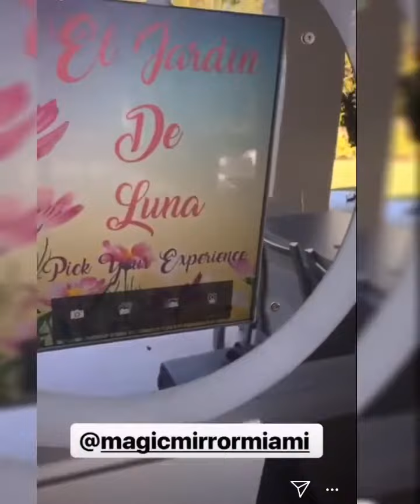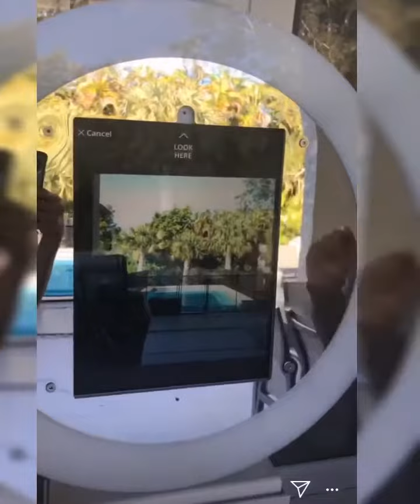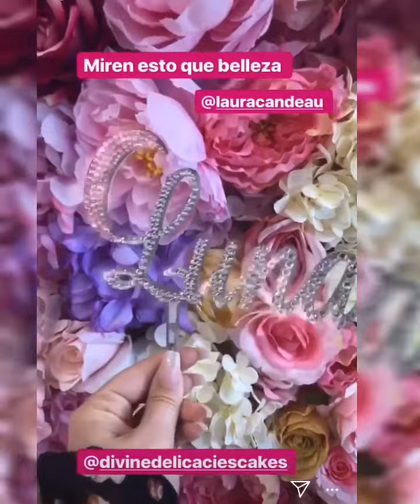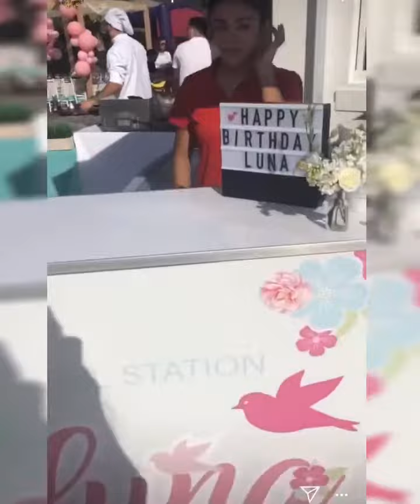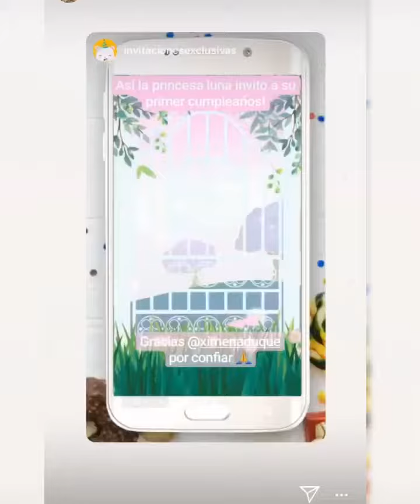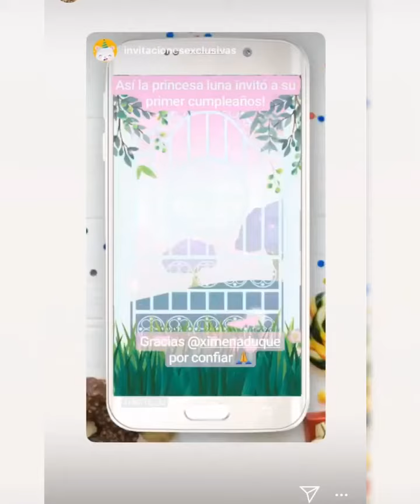XIMENA DUQUE LA FIESTA DE LUNA ES BIENVENIDOS AL JARDÍN DE LUNA